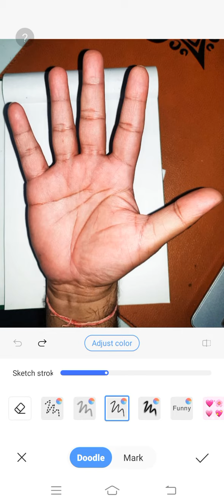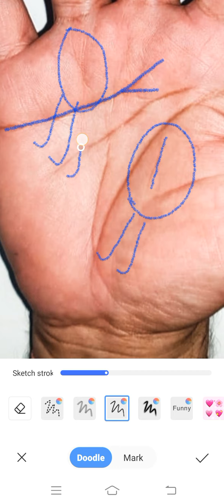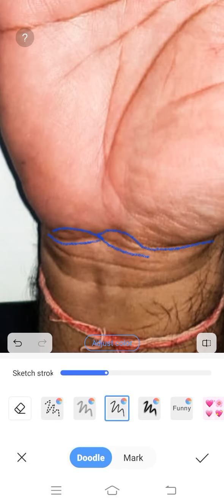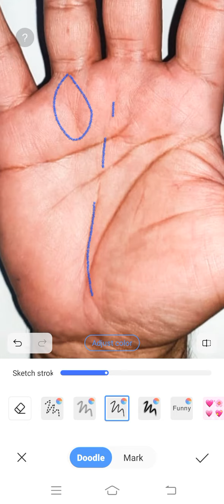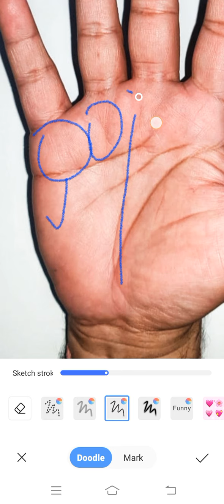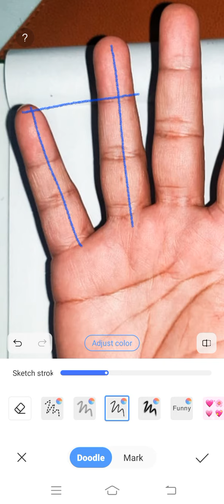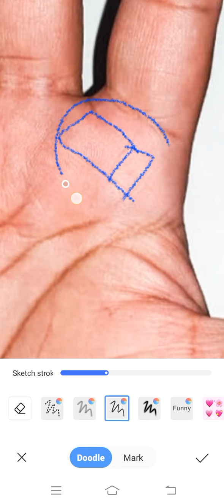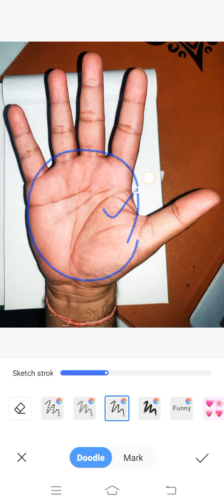मेहनत से ऊँचा मुकाम हासिल करते हैं ऐंसे जातक ।।।। Palmistry Astrology in Hindi